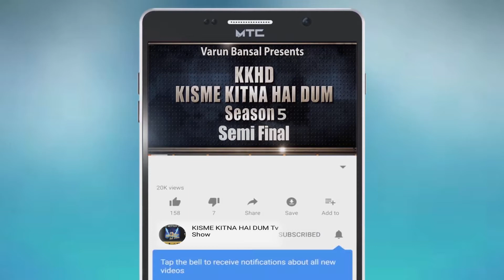AKASHDEEP | KISME KITNA HAI DUM | KKHD | TV SHOW | SEASON -5 | SEMI FINALE | LATEST VIDEO